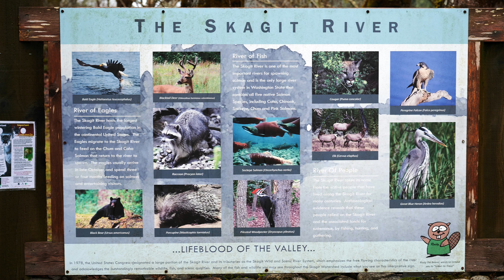Rockport, WA 29 December 2022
Bill and I went up to scout out locations to video eagles. We arrived too late for morning activity but found some good locations for next time. Shot with a Nikon Z6 camera with a 24-70mm f4 lens at 4K and a Z9 camera with a 100-400mm lens at 8K cropped to 4K for flying birds.